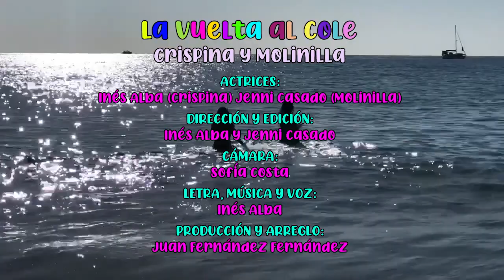LA VUELTA AL COLE canción Crispina y Molinilla - 📚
✪ ARDILLAS TRAVIESAS / MALVADAS ARDILLAS

✪ 𝐍𝐔𝐄𝐕𝐎 𝐕𝐈𝐃𝐄𝐎𝐂𝐋𝐈𝐏: 𝐋𝐀 𝐕𝐔𝐄𝐋𝐓𝐀 𝐀𝐋 𝐂𝐎𝐋𝐄 📚

🏫-  Recuerda que aunque las vacaciones lleguen a su fin aún te puedes divertir.
Crispina y Molinilla están dispuestas a empezar este nuevo curso con las pilas cargadas, tienen muchas ganas de aprender y de ver a sus amigos y amigas ¿Y tú? ¿Tienes ganas de empezar? ¿Tienes preparado todo el material escolar? Si no es así, corre, corre y haz la mochila mientras escuchas este temazo, seguro que te ayuda a ponerte en el modo de volver a empezar 🎤

💟- Disfruta de nuestra música en todas las plataformas digitales